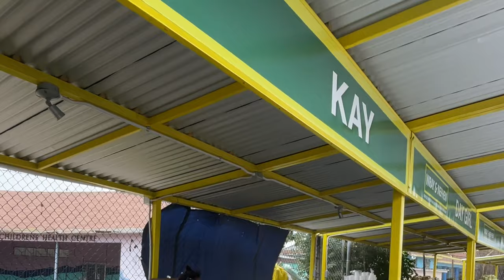This is a MUST try Jamaican Street Food in Kingston | Visit Crab Circle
Located near National Heroes Circle, this is a famous spot for boiled crab, roasted corn, and great soup.